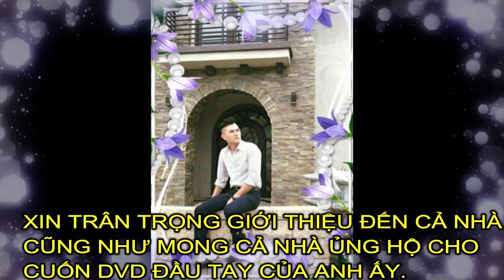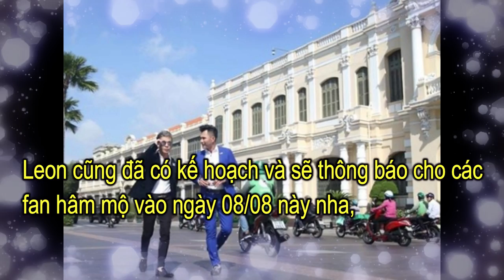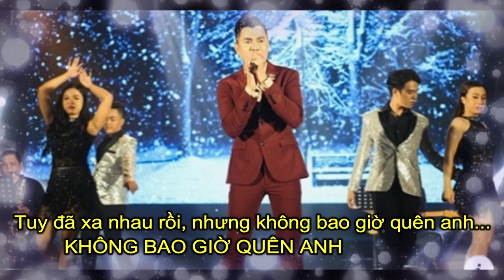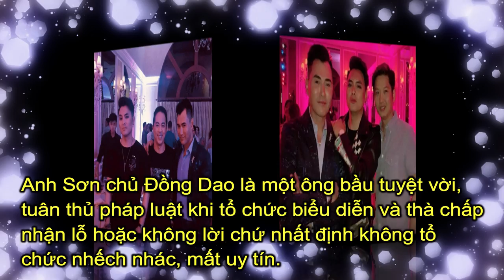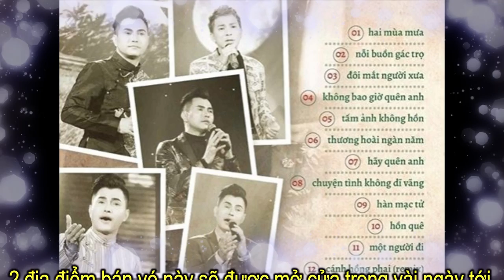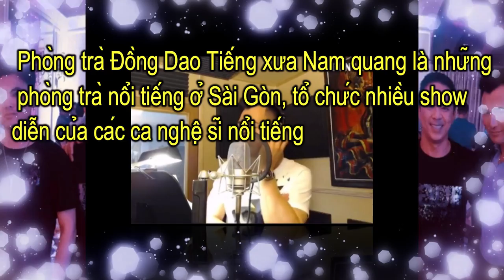Leon Vũ Thông Báo Phát Hành DVD Và Anh Có 2 Show Diễn Trên Đất Mẹ